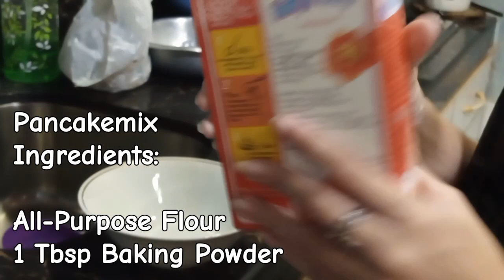HOW TO MAKE PANCAKE MILO!